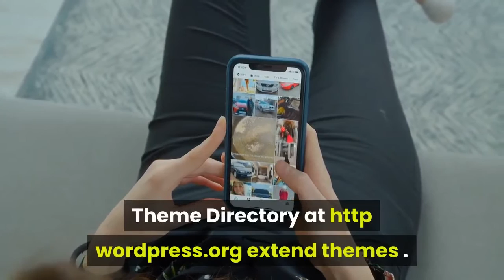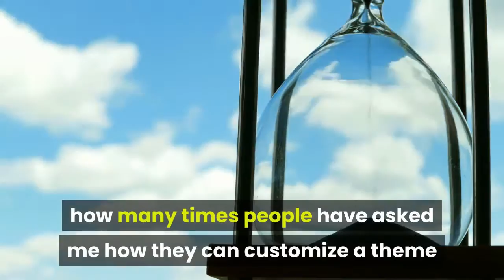Best Selling WordPress Theme Socrates Reviews | Premium Wordpress Theme | Try Now !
Introduction:

Socrates can be a WordPress theme that's web-based. It's a element of your domain inside the wordpress dashboard. It isn't a desktop application. Socrates allows you to certainly create a large number of unique designs for that website in a few minutes.

Knowing the Wordpress theme

We'll utilize the default WordPress theme to look at the essential regions of a method that you may have to think about when you convert your XHTML CSS mockup for your theme. Earlier, I described the WordPress theme is design for the web site which WordPress generates the data. Thus, the data as well as the design are separate

Wordpress Theme Directory

Consumers it is advisable to visit when looking for any theme could be the official WordPress Theme Directory at http wordpress.org extend styles . This is where everyone inside the WordPress community uploads their free styles and tags these with keywords that describe the essential look, layout, and gratifaction from the theme.

Building our Wordpress theme

Last Updated on Involves an finish, 04 Jul 2014  Professional Styles

They're among individuals neat built-in Firefox features i had been talking about (Yes, I realize. Every decent browser has them now). Keep all your WordPress development and admin views in one window.

Tweaking Wordpress Styles

M hapter 11 shows the easiest method to use free WordPress styles within your blog. Everybody is quite very happy to start using these styles without creating any modifications in them whatsoever. I am unable to inform you, however, the amount of occasions people have requested me how you can personalize a method they have found. The reply to their questions is certainly, Clearly you may make changes on your own.

Creating custom loops inside the Wordpress theme

Very good The data is becoming contained up top while using the jQuery UI theme we chose, referred to as Degree of level of smoothness to choose our WordPress theme best (again, we're while using the default WordPress theme that's incorporated with 3. through the writing from the book). Let's check out another how to operate the UI wordpress wordpress plugin.

The basic principles from the Wordpress theme

At this time you've become the matter that the WordPress theme essentially offers the HTML and CSS that wrap and magnificence your WordPress content. Thus, it's frequently consumers you'll start when incorporating jQuery in to a site. Generally, this is a great approach. Understanding more details on exactly how styles work is only able to make your jQuery development go somewhat smoother. Let's take a look at how styles are structured and greatest practices for editing them

Wordpress styles overview

A WordPress theme is, in line with the WordPress codex, an amount of files that really interact to create a graphical interface by getting a fundamental unifying the thought of an internet site.

Getting Started just like a Wordpress Theme Designer

Thank you for visiting WordPress theme design This title should really show you with the intricacies of creating sophisticated professional styles for your WordPress personal publishing platform. WordPress was, which is foremost, your site system

Some of The Complaints Regarding Socrates Premium Wordpress Theme
Is there any Complaints against the Socrates Premium Wordpress Theme?
Is Socrates Premium Wordpress Theme a Scam?
Socrates Premium Wordpress Theme is not a Scam
Is Socrates Premium Wordpress Theme a Complete Waste of Money?
Socrates Premium Wordpress Theme Money Back Guarantee
Do Socrates Premium Wordpress Theme Offers Money Back Guarantee?
60 Days Money Back Guarantee by Socrates Premium Wordpress Theme
What Are The Policies of Refund Regarding Socrates Premium Wordpress Theme?
Socrates Premium Wordpress Theme Offers 100% Money Back Guarantee
Does Socrates Premium Wordpress Theme really works?
How Socrates Premium Wordpress Theme can Help You?

Best Selling WordPress Theme Socrates
Best Selling WordPress Theme Socrates Review
Best Selling WordPress Theme Socrates Reviews
socrates themes
socrates templates
speaker theme
socrates templates
socrates speaker theme
socrates toolkit plugin
metadomainer
socrates themes,socrates templates,speaker theme,socrates speaker theme,socrates toolkit plugin,metadomainer